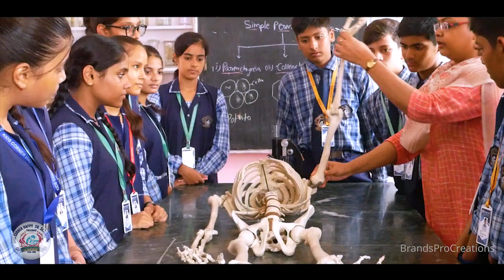Kids Corner Sr Secondary School, Agra Gate Firozabad - BrandsPro Creations | thebandspro.in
Director: Gaurav ChauhanFirozabad's Best School Kids Corner Sr. Sec. School, Agra Gate Firozabad
Kids Corner Happy School, Kids Corner Happy Senior Secondary school, Kids Corner Happy Inter College
Kids Corner School Ad Film, Kids Corner School Ad, Kids Corner School Commercial, Kids Corner School Advertisement

Director: Gaurav Chauhan
Editor : Shailesh Jha
DOP: Divyanshu Kulshrestha
Cinematography: Rahul Roy
Tech Director: Gaurav Jha

Thanks🙏